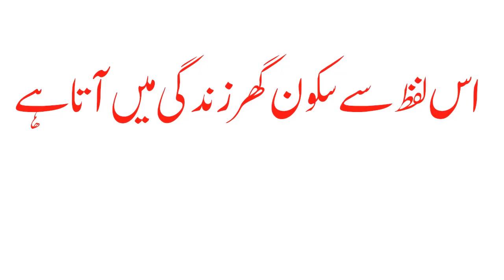Juma Ke Din Ka Zikar Astghfirullah Wazifa For Rizq Problem Jumah Mubarak